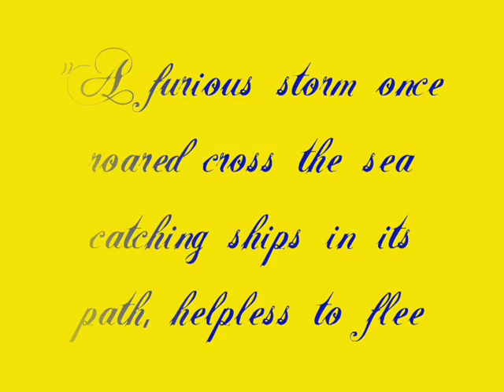RCT3 Typhoon Lagoon Recreation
This is my Typhoon Lagoon Recreation in RCT3. My next park will be Disney's Hollywood Studios, formerly known as Disney's MGM Studios. But I'll take a break before I do that. Enjoy!